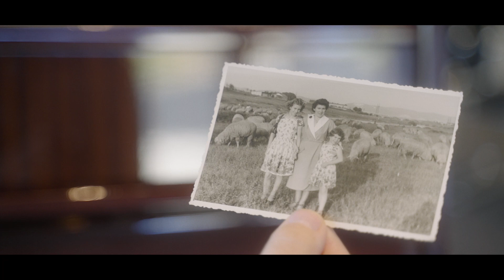Meine Symphonie – Einblicke in das Projekt (2023)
Das Projekt „Meine Symphonie“ der Körber-Stiftung widmet sich gemeinsam mit dem Komponisten Mark Scheibe einer Übersetzung von Lebensgeschichten in ein musikalisches Werk. Hierzu kamen 13 Hamburger:innen zusammen erzählten in Workshops von prägenden Begegnungen oder tüftelten an Melodien. Letztendlich entstand für jede Person ihre ganz eigene Symphonie. Diese Werke feierten bereits ihre Uraufführung im KörberHaus und werden nochmal auf großer Bühne im LichtwarkTheater am 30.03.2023 zu hören sein.

Ihre persönlichen Geschichten teilten: Isabel Kaestner-Bollweg, Martin Kaestner, Albert Borde, Claudia Singer, Wilma Elsing, Herdegül Baran, Julia Novik, Sascha Hartmann, Anastasiia Shevchuk, Rudolf Schuster, Richard und Heidi Neff.

Aufgeführt wurden die Kompositionen von dem Orchester Musici Emeriti Hamburg unter der Leitung des Dirigenten Klaus-Peter Modest und dem Gesangsquartett von Anastasiia Shevchuk, Vlada Koeva, Volodymyr Milushkin und Yohan Kim.

Video: Claas de Buhr